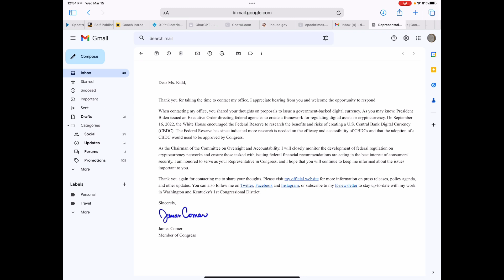Central Bank Digital Currency, I wrote my Congressman and this Was His Replay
Mail
Dawn Kidd